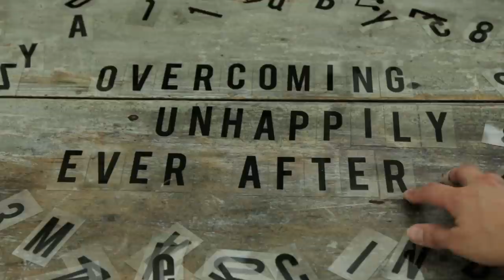My Story Of Survival (NOT CLICKBAIT)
OUT NOW “A Sucky Love Story”